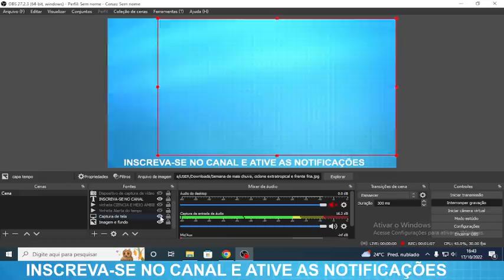Semana de mais chuva, ciclone extratropical e frente fria